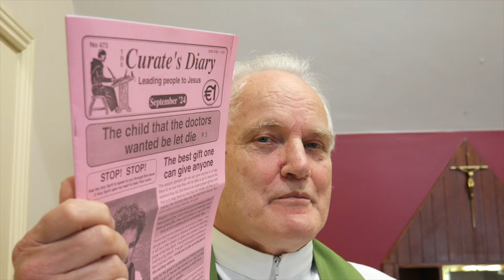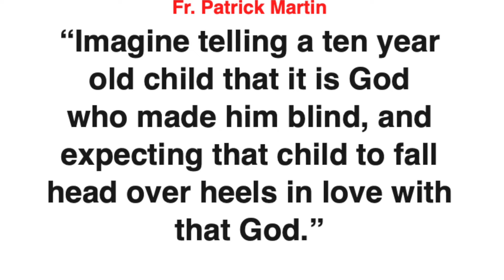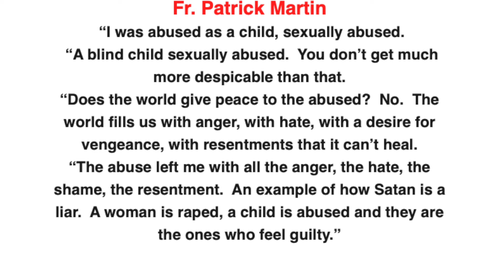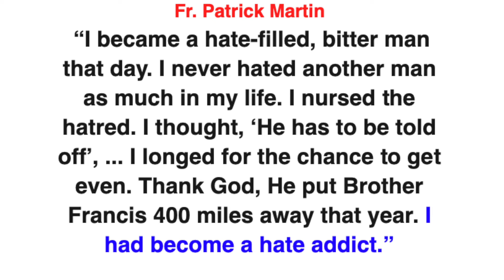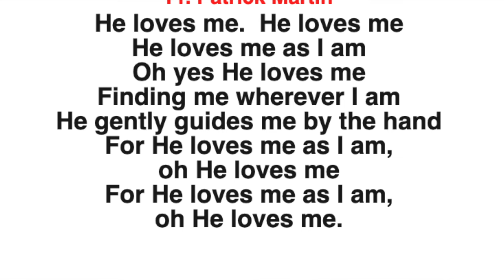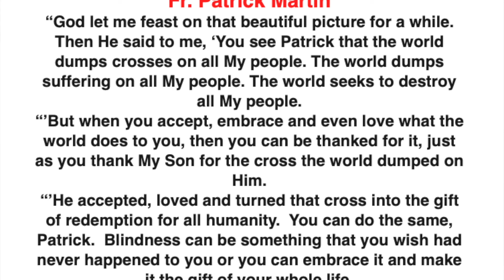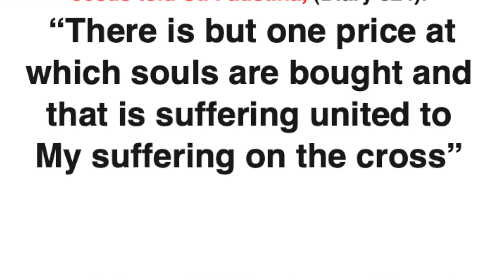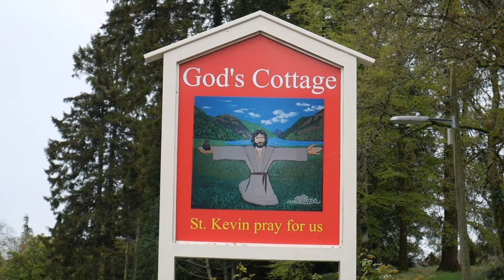A key step if you desire to bring blessing from heaven to earth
Talk by Fr. Thady Doyle in series on how to so live that we will be able not just to go to heaven the moment we die, but to also be able to bring blessing on earth from heaven